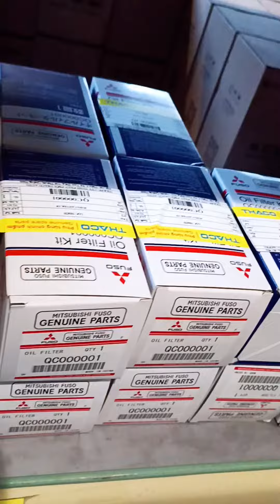Phụ tụng xe tải Thaco tại Bảo Lộc, Lâm Đồng - 0901.806.386 Hoàng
phụ thùng xe tải Thaco, foton, ollin, auman, mitsubishi fuso, kia các loại